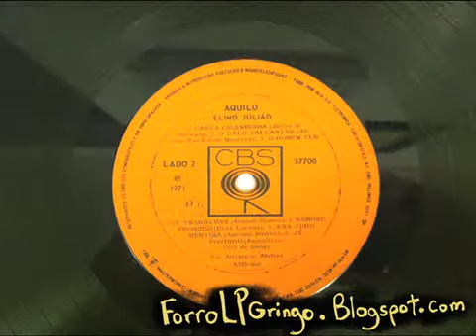Elino Julião -- O Galo Vai Cantar from Aquilo - CBS 1971